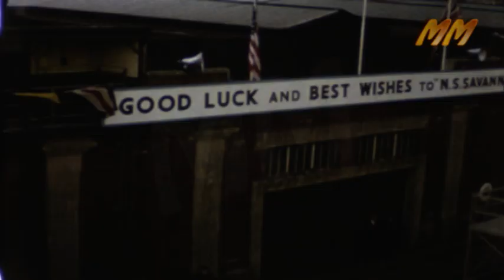NS Savannah Southampton England 1964 old cine film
Old cine film from 1964 of the NS Savannah the first nuclear powered merchant ship when the ship visited Southampton England in 1964.